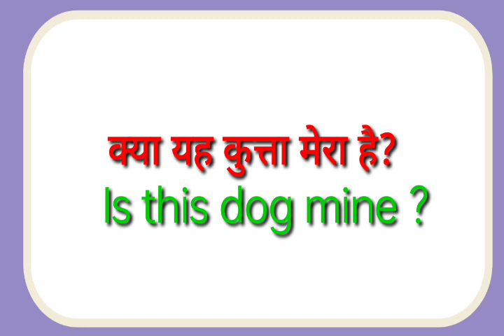Kya yah kutta mera hai ka translation kya hoga//Kya yah kutta mera hai ka translation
Kya yah kutta mera hai ka translation kya hoga
Kya yah kutta mera hai ka translation

hit likes.

lots of  ❤️